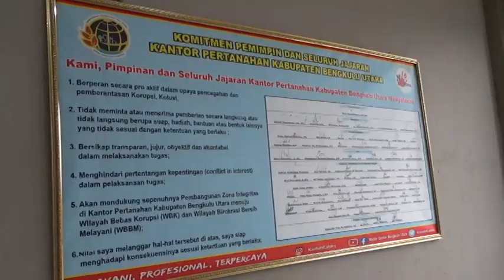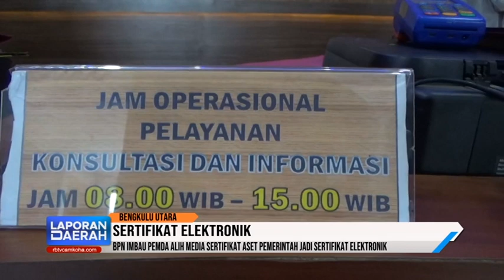BPN Imbau Pemda Alih Media Sertifikat Aset Pemerintah jadi Sertifikat Elektronik